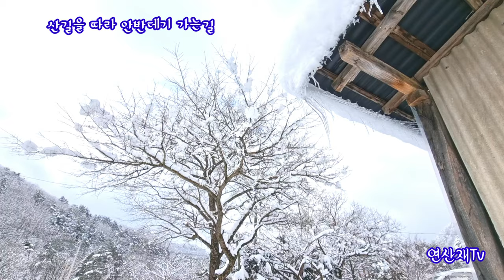(안반데기 가는길:4K)-강원도에 춘설이 내렸어요 | 대관령폭설 | 강원산간 외딴집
2022,3,19- 대관령에서 안반데기 가는길은 눈꽃이 활짝 피었어요